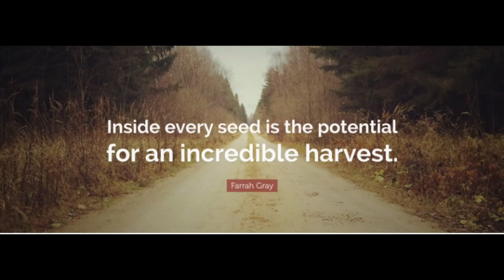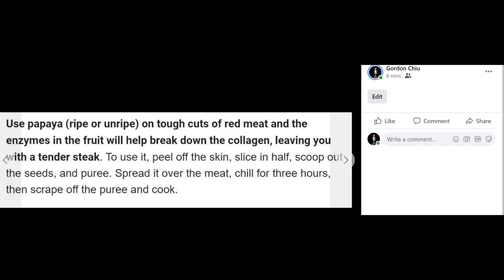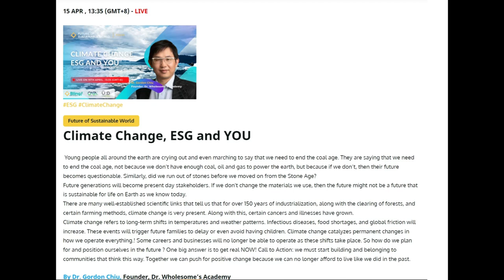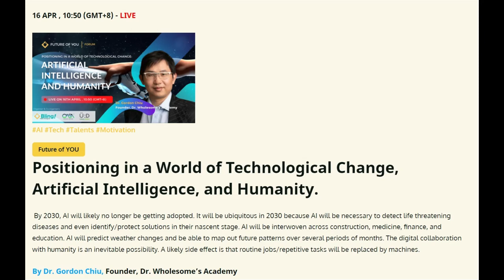Singtao radio (my side): Seeds part1